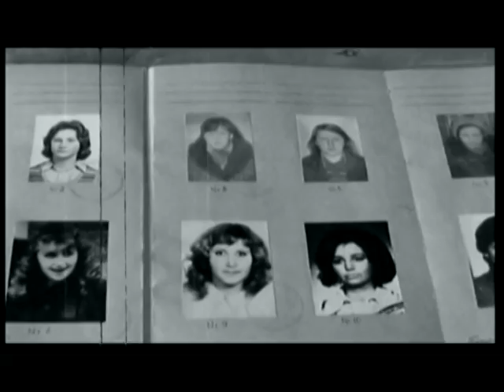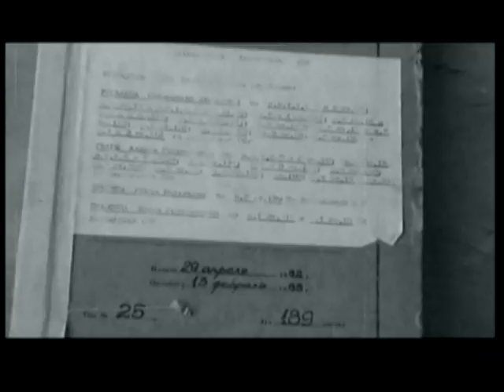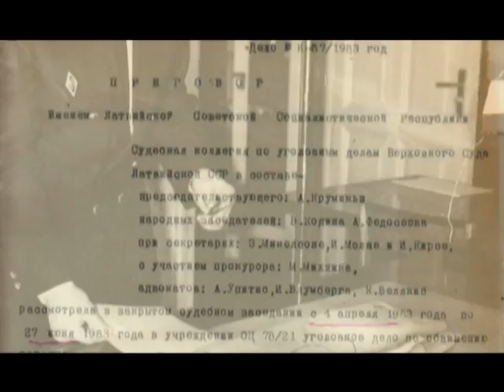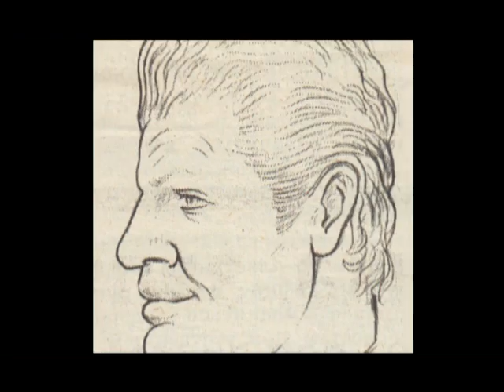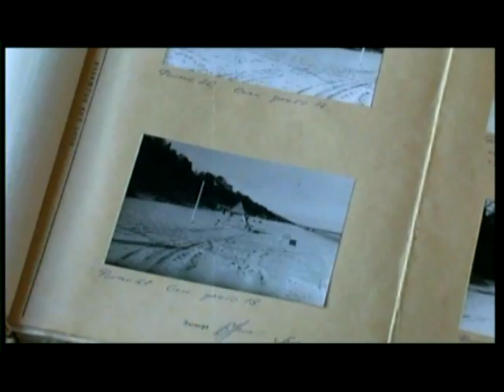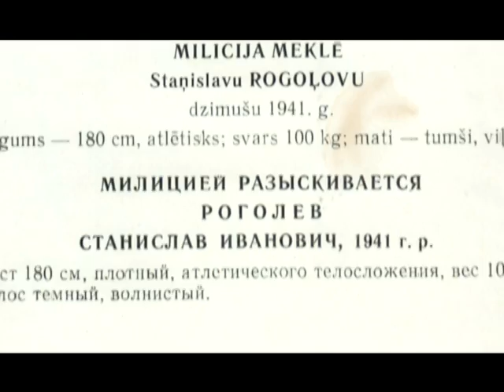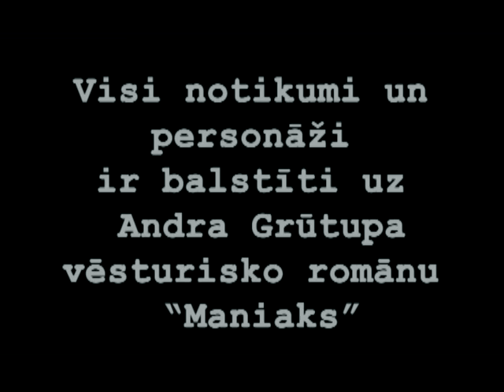Maniaks (2.daļa)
Pati skandalozākā maniaka tiesa Latvijas vēsturē!
Staņislavs Rogaļovs - desmit sieviešu slepkava un izvarotājs, kam algu maksāja milicija!